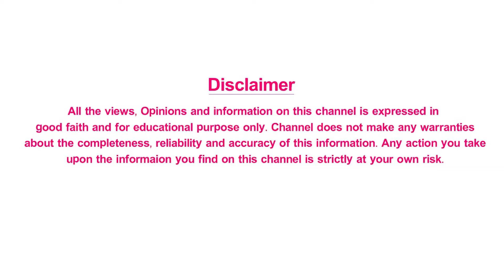Shocking Truths Behind Balakrishna Vijayashanthi Love Affair | Sr NTR | Shritv Entertainment